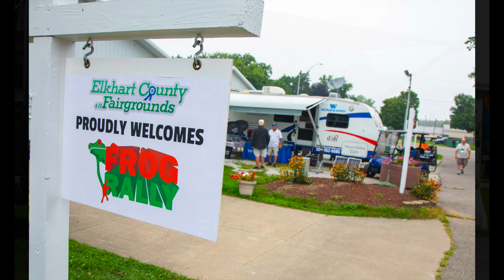2021 FROG International Rally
More than 400 Forest River-branded travel trailers, fifth-wheels and motorhomes are calling the Elkhart County 4-H Fairgrounds “home” this week as the Goshen, Ind., facility hosts the 2021 FROG International Rally, the centerpiece annual program in a rapidly expanding schedule of events, trips and rallies for the Forest River Owners Group.
“We are finally starting to get back on a regular schedule this year after the shutdown for Covid,” said FROG Director Bob Byrne. “We’ve had events so far in Georgia, New York and Pennsylvania — with a lot of others still on the schedule. But the International Rally has always been here in Goshen.”
At that, the COVID-fueled pandemic initially worked against organizers of what has historically been a huge show for FROG, the largest RV owners group in North America.
Photography by Shawn Spence of RVBusiness magazine.